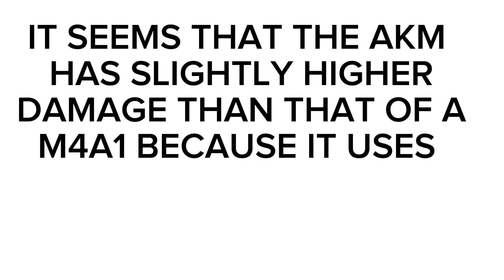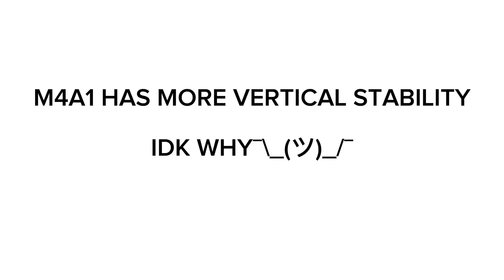MPX VS AKM VS M4A1 MISSION EVO WHAT IS THE BEST LVL 2 GUN